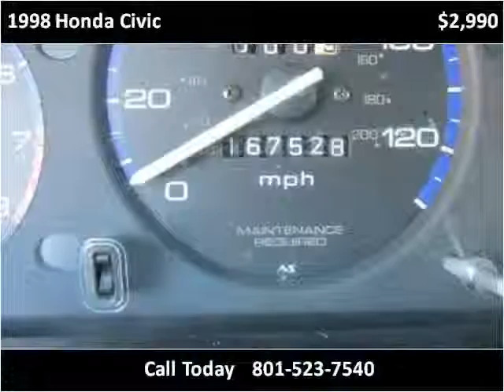1998 Honda Civic Used Cars Salt Lake City UT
This 1998 Honda Civic is available from Fairway Auto Sales.